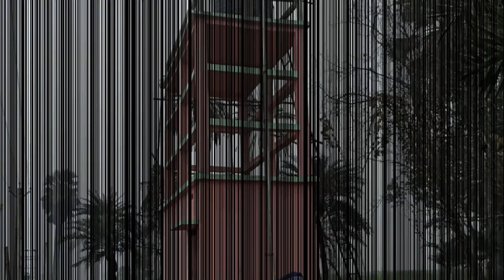Nal Jal main Bumper Bahali || नल-जल योजना में बंपर बहाली। बिहार के हरेक वार्ड में भर्ती 2021!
बिहार में नल जल योजना को सुचारू रूप से चालू रखने के लिए सरकार ने प्रत्येक वार्ड में अनुरक्षक पद पर बहाली करने का मन बना रहा है। इसके लिए जल्द ही अधिसूचना जारी किया जाएगा।